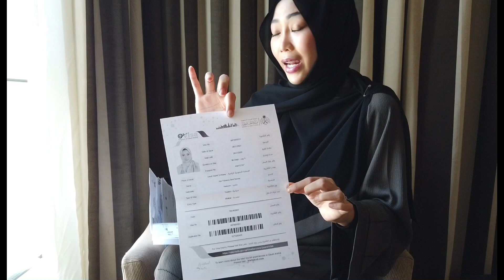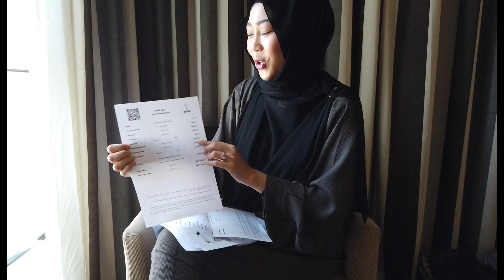Tips untuk umrah DIY | Umrah DiY part 2 | melawat jabal rahmah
Untuk part 2 ni , kami kongsi kan cara dan bagaimana untuk buat umrah diy . Disini kami kongsi kan website untuk buat e visa dan apps apa yang perlu untuk umrah